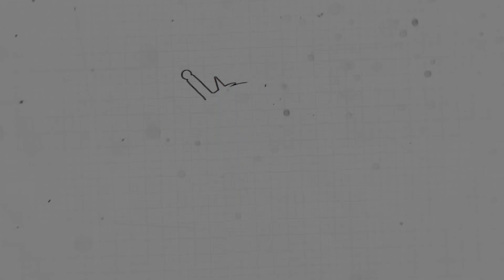Rise of the Demigods Ep. 27 "You Can't Go Home"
Rise of the Demigods is an actual play Dungeons and Dragons podcast set in the world of Godsfall five years before the Breaking.

This Week:
Mysterious forces are working against the players as they take a vote to see what they'll do next.